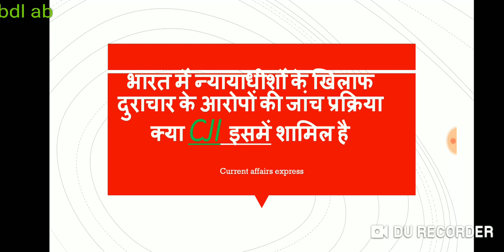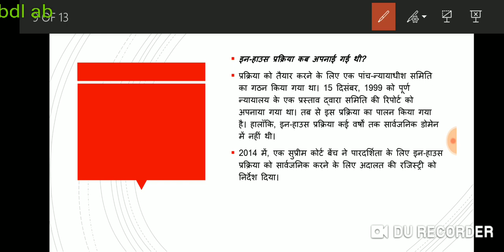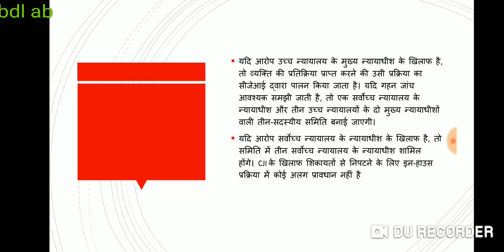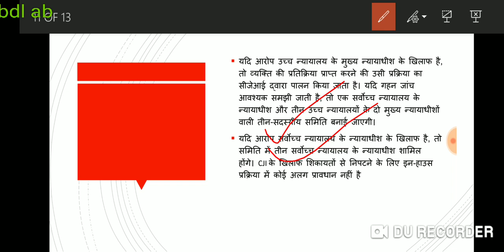भारत में न्यायाधीशों के खिलाफ दुराचार के आरोपों की जांच प्रक्रिया और उससे संबंधित तथ्य कपाला प्रणाली